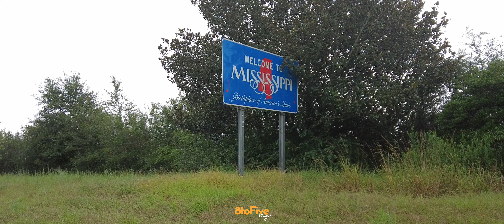THE 2022 JACKSON STATE SONIC BOOM IS UNREAL 👀😧